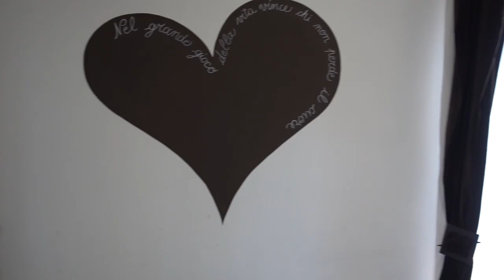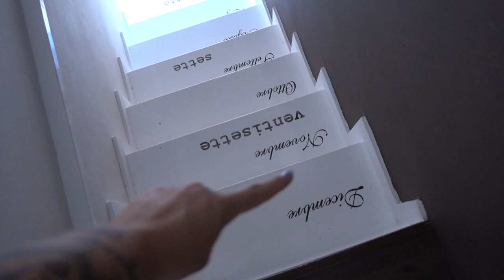HOME TOUR - villa estiva con piscina!!